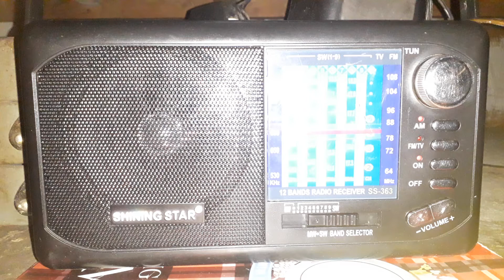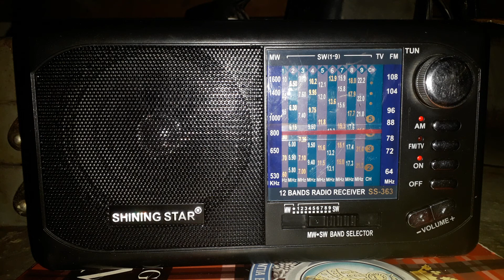Voice Of Korea in Chinese 15105KHz 0600UTC 01 07 2021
Recorded at 1359WITA in GMT+8
Voice of Korea Broadcasting from Pyongyang DPRK

0:00 Intro
0:13 Jingle station 1 Minutes
1:12 Songs - Aegukga (NK Natonal Anthem)
2:53 Announcement - Woman speak Mandarin
3:12 Songs General Kim Il-Sung
6:01 Songs General Kim Jong-Il
8:39 News

QTH: Girian, North Sulawesi, Indonesia
Tx Sire: Kujang 🇰🇵
Tx Power: 200KW
Distance: 4297KM
Broadcast Target: South Asia